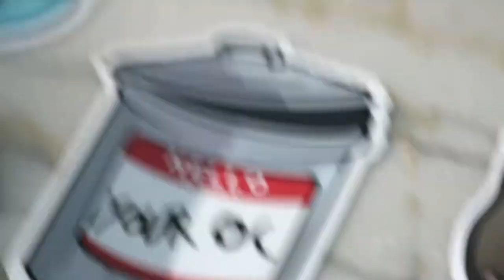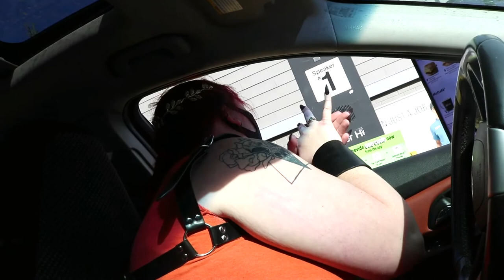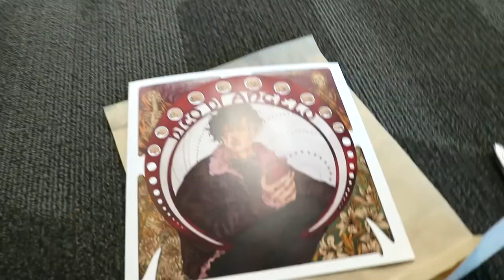I'm back!! Lilac City Comicon 2021 (VLOG)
Hi friends! Long time no see. Sorry if the video is edited awkwardly - I'm VERY rusty! I hope that once this COVID pandemic is over, we can get back to conventions like the old days. Please stay safe!